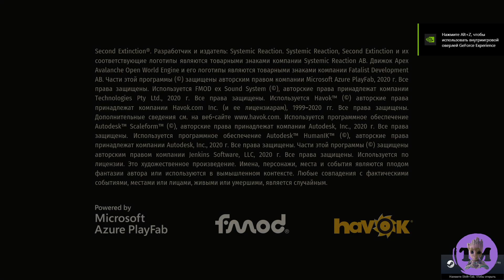След I Second Extinction™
Год выхода: 2020 г.
Платформы: Xbox One, Xbox Series X/S, Windows
Режим: кооперативный режим
Жанр: action

Большая карта. Огромные динозавры. Крупные пушки. Совладайте с постоянно растущей угрозой вместе с друзьями в онлайн-шутере Second Extinction.